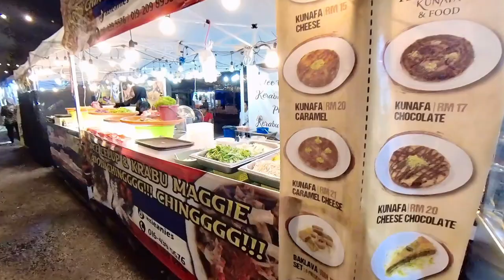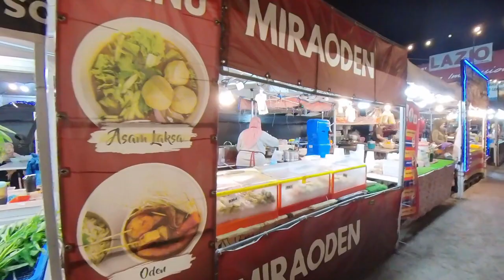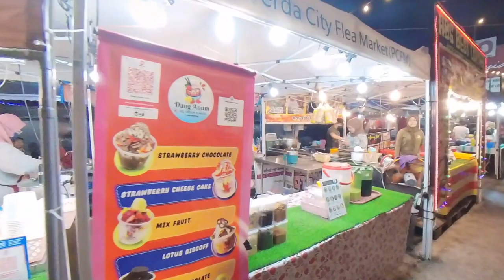PERDA Flea Market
Pasar yang beroperasi setiap malam di Bandar PERDA, Bukit Mertajam. Pasar malam kedua selepas pasar malam PERDA Uptown yang tak berapa jauh dari sini. Terdapat tempat letak kereta yang banyak. Beroperasi dari jam 3.00 petang hingga jam 12.00 malam.

Dalam bulan Ramadhan nanti akan beroperasi sehingga jam 3.00 pagi. Jadi bolehlah pengunjung bersahur di sini nanti.